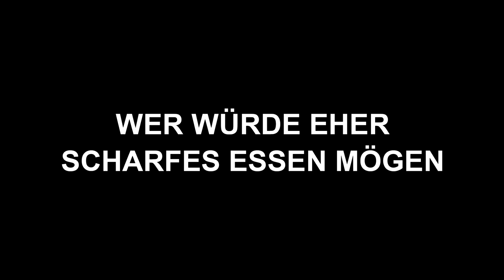ELEMENTAL: Would you rather... ? mit EMILIA SCHÜLE und JANNIS NIEWÖHNER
Disney und Pixars neuster und originellster Animationshit „Elemental“ spielt in Element City – einem Ort an dem Feuer-, Wasser-, Erd- und Luftbewohner gemeinsam zusammenleben. Die Geschichte stellt Ember vor, eine taffe, schlagfertige und feurige junge Frau, deren Freundschaft mit einem lustigen, trotteligen Typen namens Wade ihre Überzeugungen über die Welt, in der sie leben, in Frage stellt. Regie: Peter Sohn ("Arlo & Spot", Kurzfilm: "Teilweise wolkig"), Produktion: Denise Ream ("Arlo & Spot", "Cars 2").